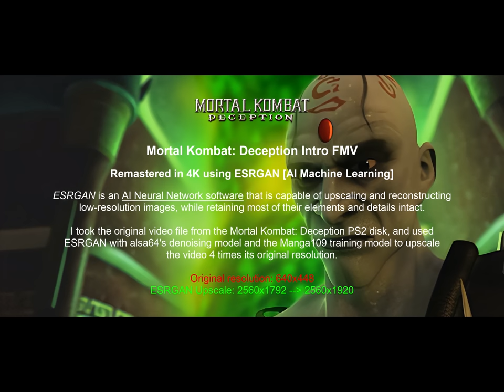Mortal Kombat: Deception Intro (Remastered in 4K using AI Machine Learning)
Mortal Kombat: Deception Intro FMV
Remastered in 4K using ESRGAN [AI Machine Learning]

ESRGAN is an AI Neural Network software that is capable of upscaling and reconstructing low-resolution images, while retaining most of their elements and details intact.

I took the original video file from the Mortal Kombat: Deception PS2 disk, and used ESRGAN with alsa64's denoising model and the Manga109 training model to upscale the video 4 times its original resolution.

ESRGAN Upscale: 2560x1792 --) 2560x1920